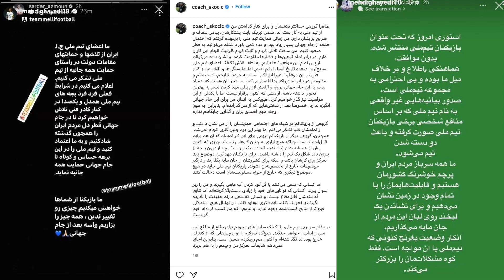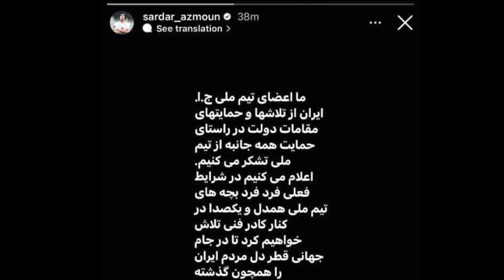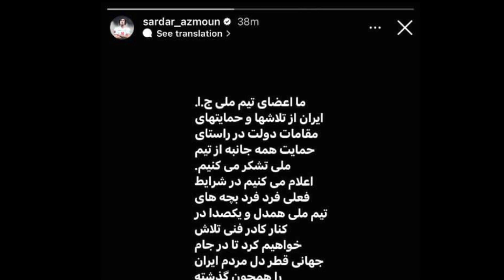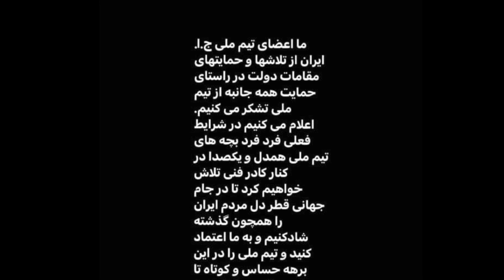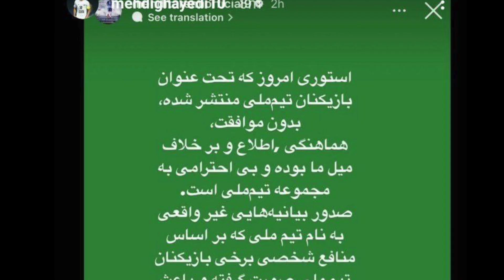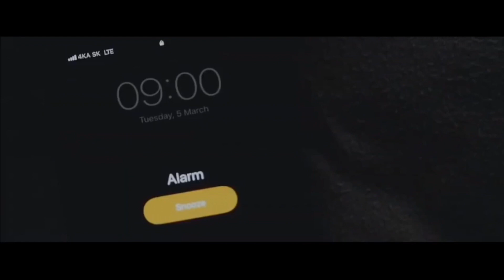آشفته بازار فوتبال ایران؛ آزمون یا طارمی کدامیک درست می گویند؟